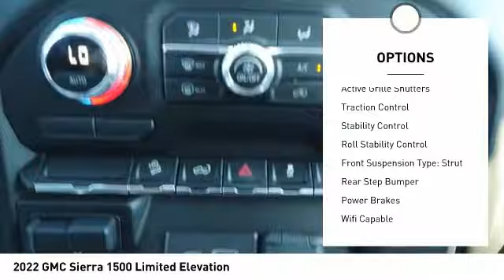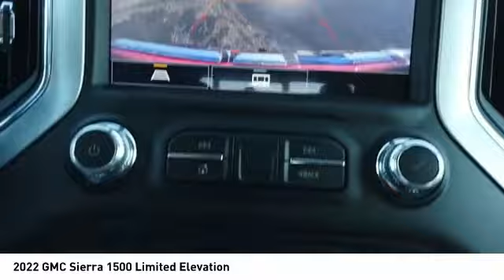2022 GMC Sierra 1500 Limited Decatur TX 120398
2022 GMC Sierra 1500 Limited Elevation

2111 US HWY 287 South